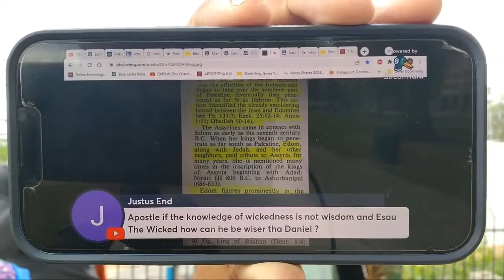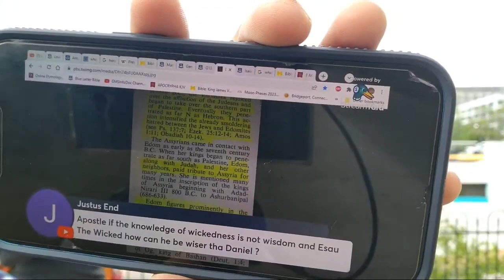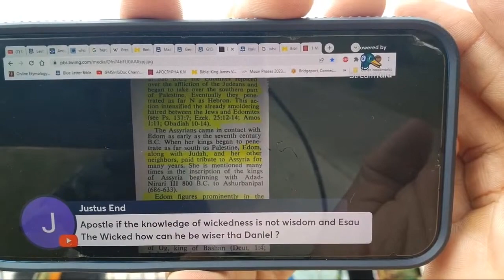RE: The Apostle's Adressing Comments Live